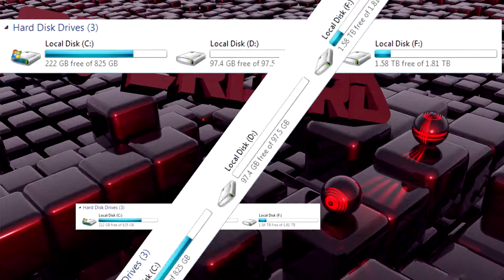HARD DRIVE.EXE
HARD DRIVE.EXE HAS CRASHED!

All music isn't in-game music...
00:00-00:30 : "Black Vortex" Kevin MacLeod (incompetech.com)

00:31-00:42 (its a secret)